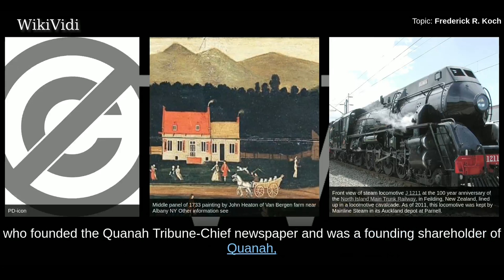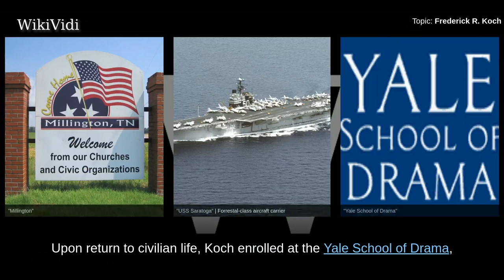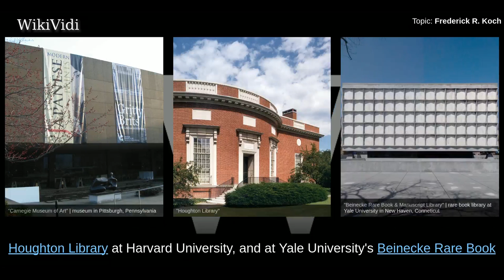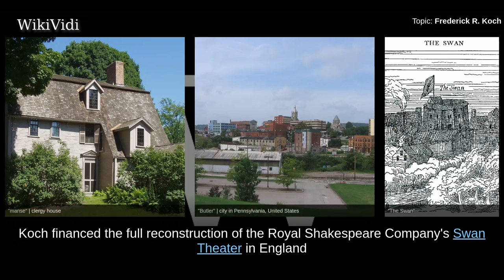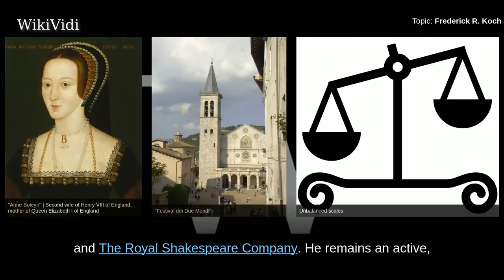FREDERICK R. KOCH - WikiVidi Documentary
Frederick Robinson Koch is an American collector and philanthropist, the eldest of the four sons born to American industrialist Fred Chase Koch, founder of what is now Koch Industries, and Mary Clementine Koch.

Shortcuts to chapters:
00:00:24: Early years

Copyright WikiVidi.